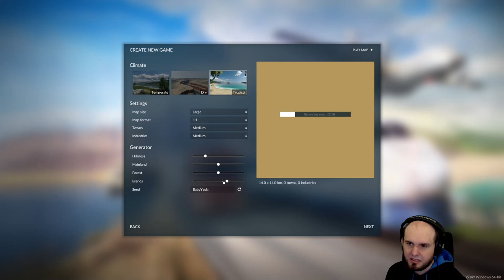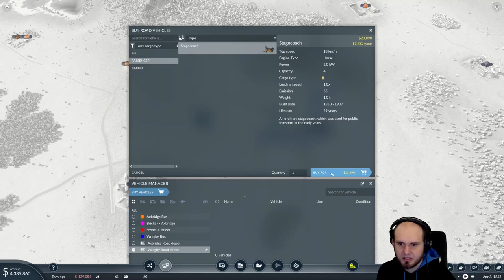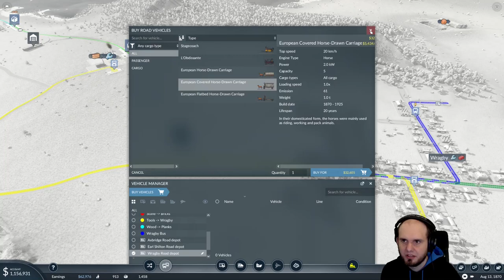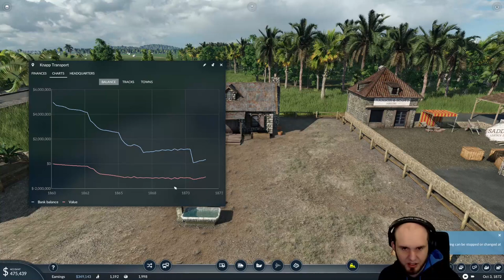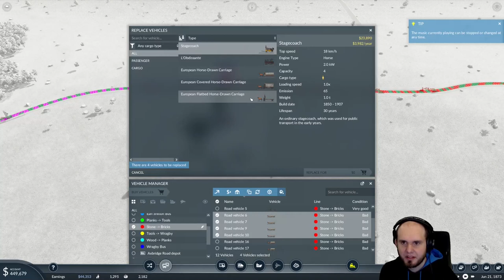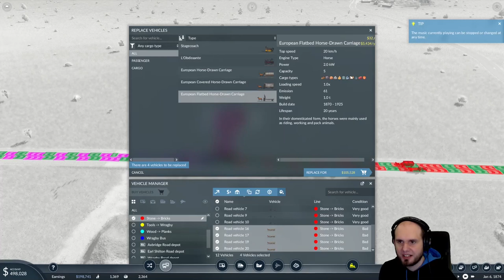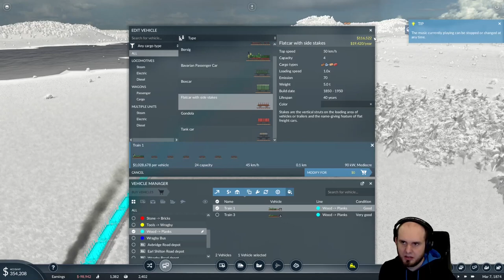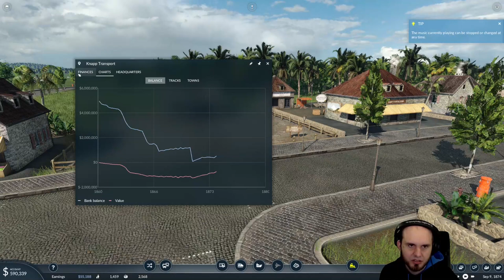Knappxbridge Transport - 01 - Transport Fever 2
Finally, the transport fever got me too.

Content from my stream on Twitch.